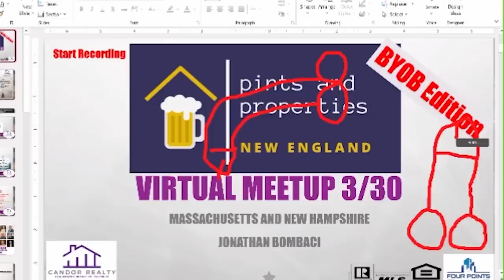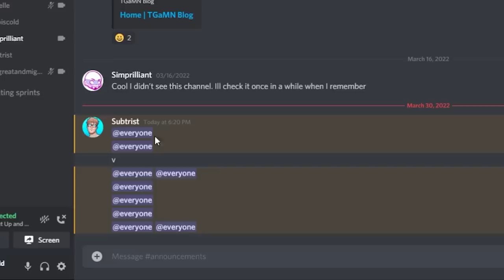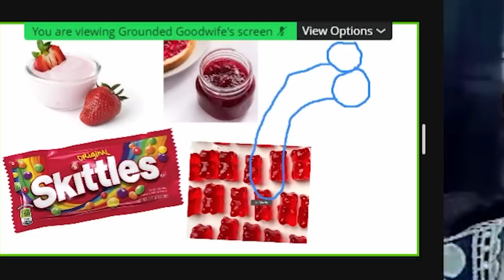Trolling RACIST Teacher On Zoom!